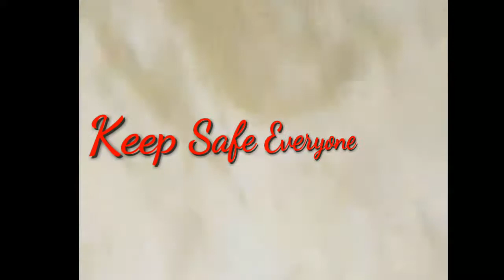ANO KAYA MANGYAYARI? || BAHA SA AGPILI || LOW PRESSURE || DHAYLIN FARILLON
hindi pa nga bagyo pero grabe na ang lalim ng baha.
low.presure plang yan. keep safe po sa lahat